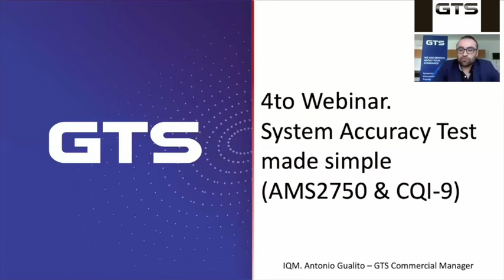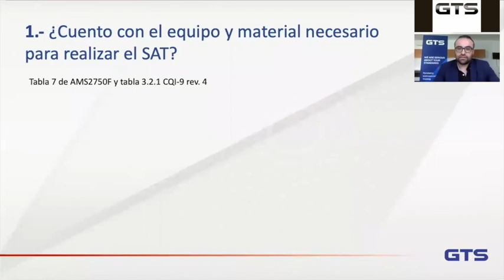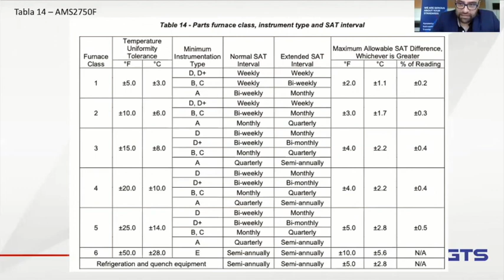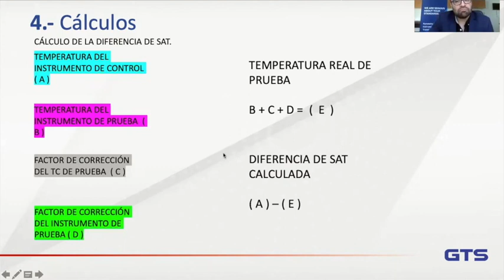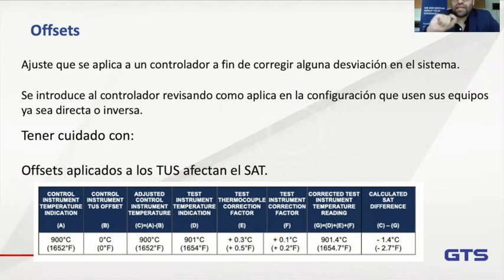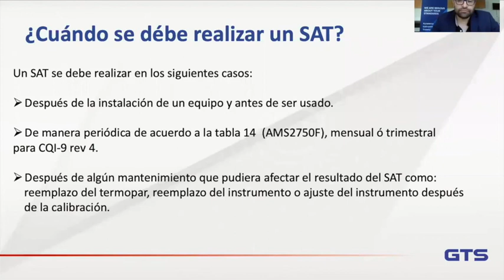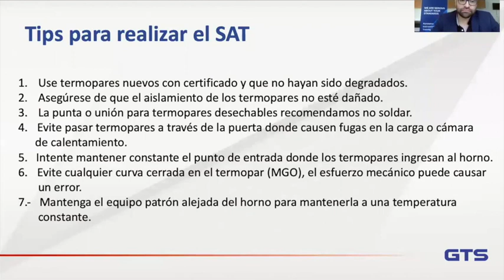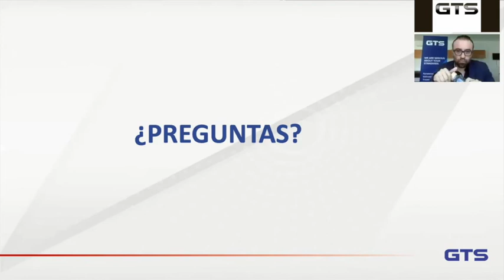La prueba "System Accuracy Test" hecha simple: AMS2750 & CQI 9, con el IQM Antonio Gualito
Entendiendo la prueba SAT (System Accuracy Test) ¿Requieres cumplir con CQI-9 o AMS2750? te invito a visitar el blog de GTS en la siguiente liga: